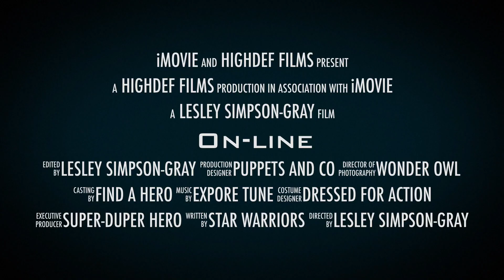The Big Feelings Battle Goes Online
Young, injured time-travellers in need of therapy support - look no further and don't lose hope.  The 'Big Feelings Battle' has gone online, and Lesley Simpson-Gray awaits you at your online portal.  Bring your device and let's explore big feelings together!